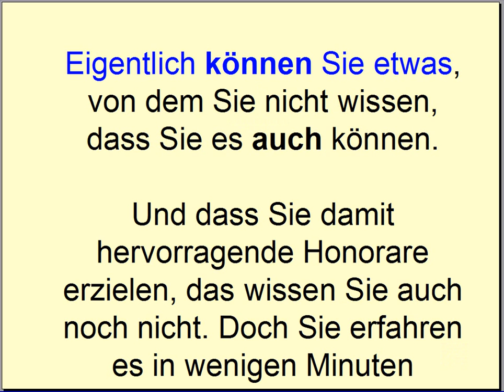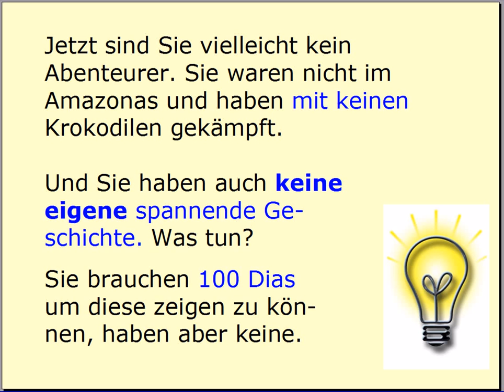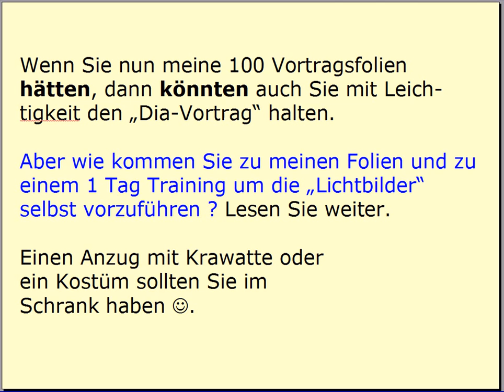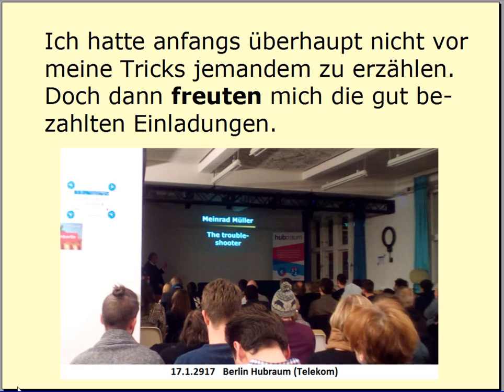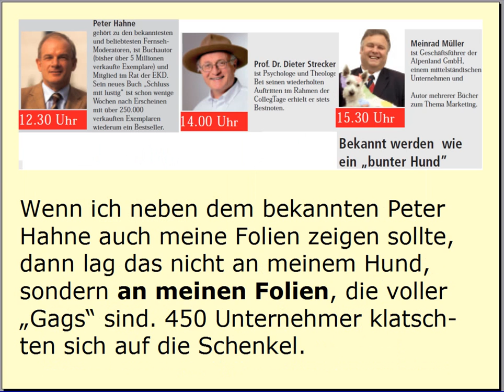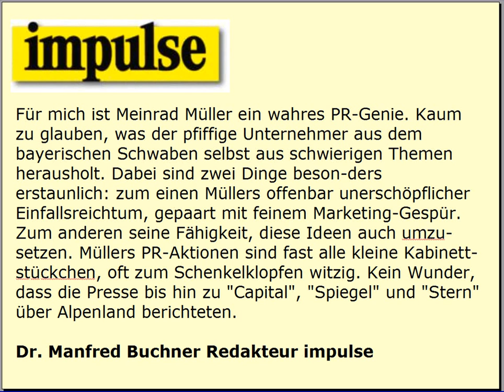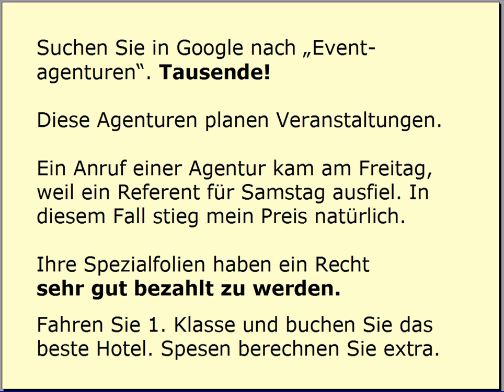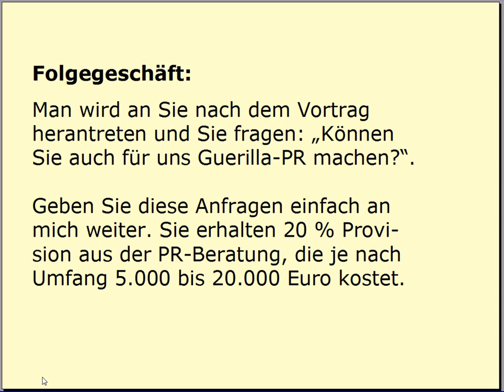Lichtbilder-Vorträge halten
Existenzgrändung als Referent